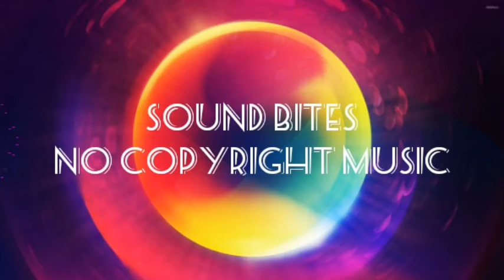Jar - DarkMoloko [Free Copyright Music]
Artist: DarkMoloko
Title Track: Jar
Genre: Dance & EDM

We @ sound bites have created an audio library that can be freely used by content creators because it is nocopyrightmusic | vlogmusic | freevlogmusic and can be used as background music that can be uploaded in their videos.

You're free to use this song in any of your YouTube videos, and you must include the following in your video description (Copy and Paste)

Song By:
DarkMoloko - Jar (Free Copyright Music)

Support DarkMoloko:
I wrote this track in 1 day and if you like it, you can write a comment about it or go to my discord , and if you don’t like it, you can write what specifically you didn’t like (answer: everything is not accepted XD).

SOUND EFX:
The Best Video Editing Software:

We respect the intellectual property rights of others.

If you are a copyright owner, or authorized on behalf of one, and you believe that the copyrighted work has been copied in a way that constitutes copyright infringement, please submit your claim through our SB Notice for Copyright Infringement Claims.